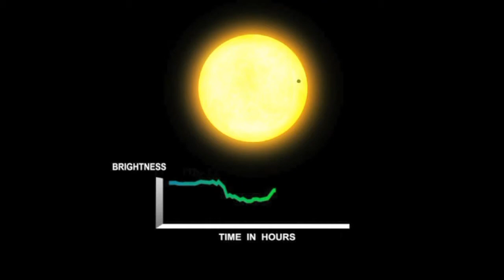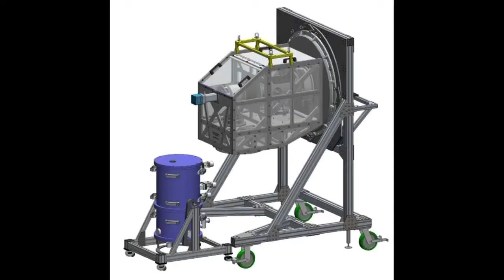NM Tech Exoplanet Search: Is Earth Alone?